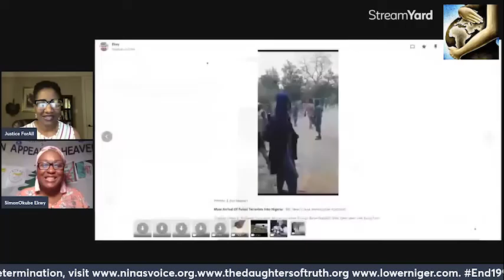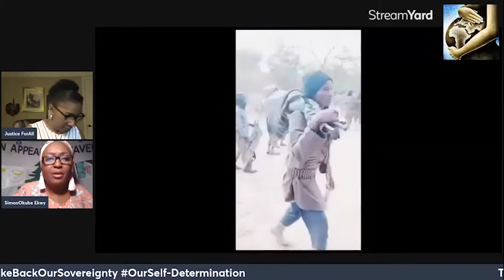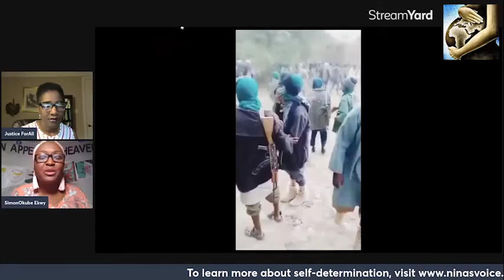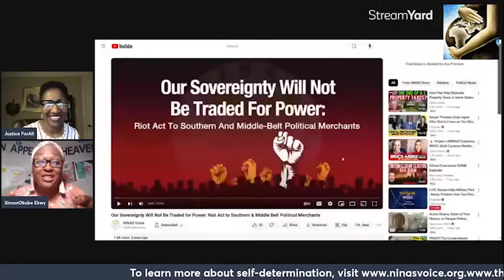“MASS ARRIVAL OF FULANI TERRORISTS INTO NIGERIA VIA KAINJI FOREST” BBC HAUSA NEWS